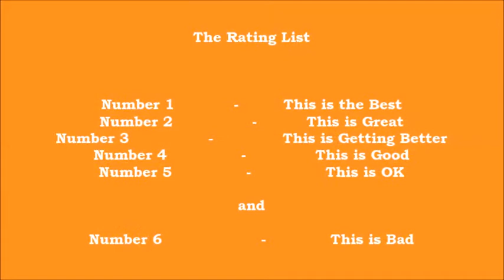Only Fools and Horses - Friday the 14th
In this video, I talk to you about the time Del, Rodney and Grandad go fishing and meet a Axe-Murderer.